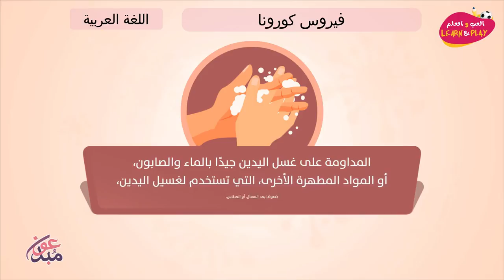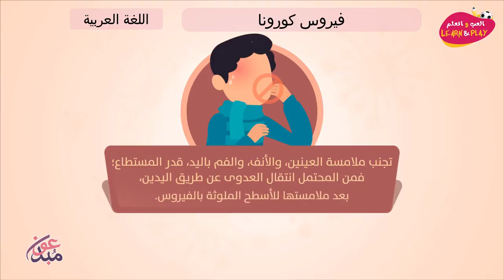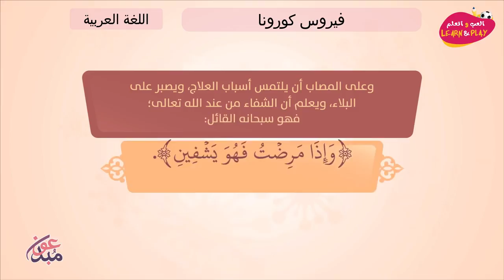فيروس كورونا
играй_учись_хейсама_ сархана
LearnAndPlay_Haytham_ Sarhaan